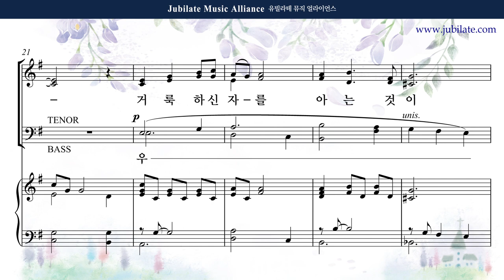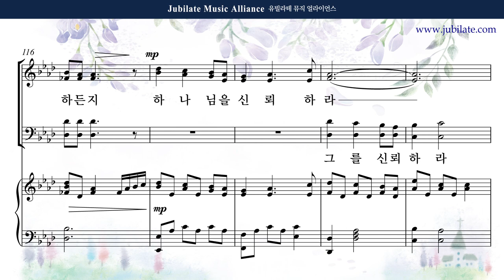[유빌라테 42집] 16. 최지은 - 그를 인정함이 복이라 반주